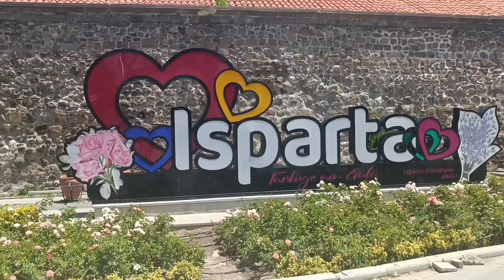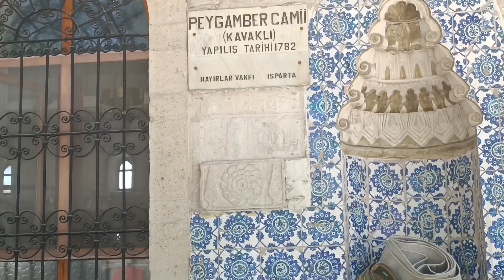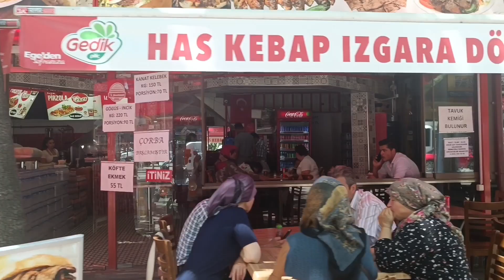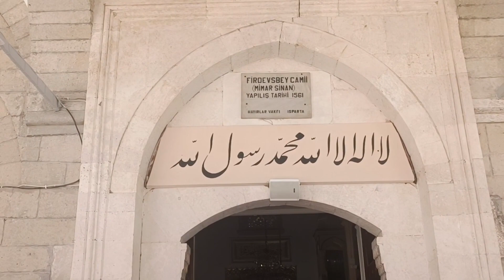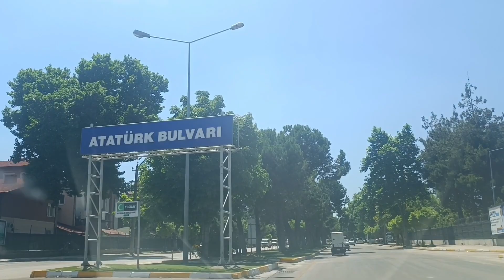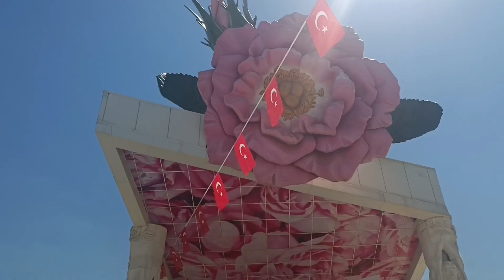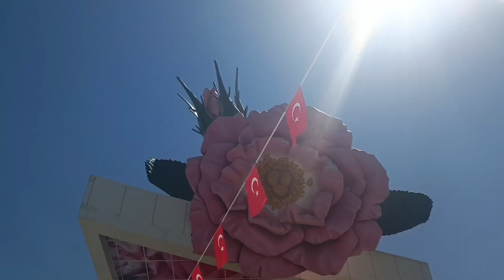isparta'ya gittik çok güzel bir şehir gördük walking tour isparta ulu camii peygamber cami lavanta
Ağılköy, Eğirdir
Akdoğan, Eğirdir
Akpınar, Eğirdir
Aşağıgökdere, Eğirdir
B
Bademli, Eğirdir
Bağcık, Eğirdir
Bağıllı, Eğirdir
Bağören, Eğirdir
Baklan, Eğirdir
Balkırı, Eğirdir
Barla, Eğirdir
Beydere, Eğirdir
Ç
Çayköy, Eğirdir
E
Eyüpler, Eğirdir
G
Gökçehöyük, Eğirdir
Göktaş, Eğirdir
H
Havutlu, Eğirdir
Haymana, Eğirdir
K
Kırıntı, Eğirdir
M
Mahmatlar, Eğirdir
P
Pazarköy, Eğirdir
S
Sarıidris, Eğirdir
Serpilköy, Eğirdir
Sevinçbey, Eğirdir
Sipahiler, Eğirdir
Sorkuncak, Eğirdir
T
Tepeli, Eğirdir
Y
Yılgıncak, Eğirdir
Yukarıgökdere, Eğirdir
Yuvalı, Eğirdir
Σ
Şablon:Eğirdir belde ve köyleri